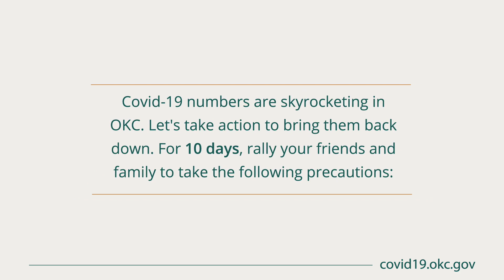Give me 10 OKC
Oklahoma City Mayor David Holt on Thursday asked residents for 10 days, to take personal precautions in every aspect of their lives, to stem a dangerous increase in COVID-19 cases. Here is the full text of his remarks at an afternoon press conference.

Video provided by the City of Oklahoma City